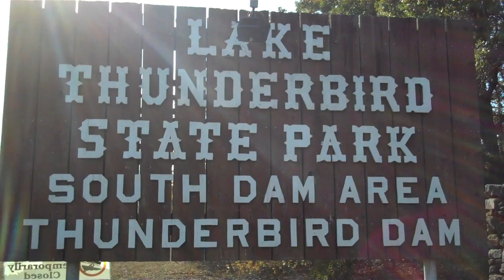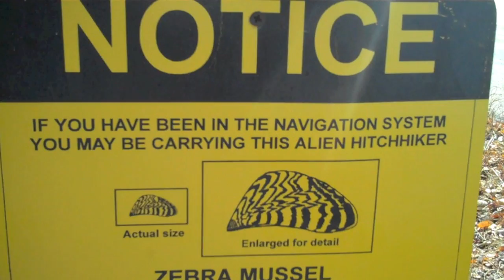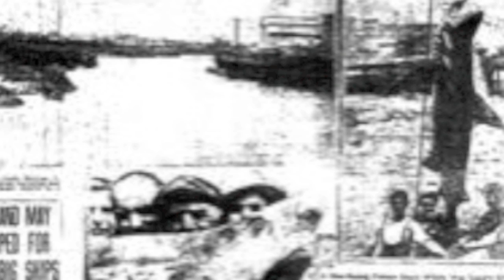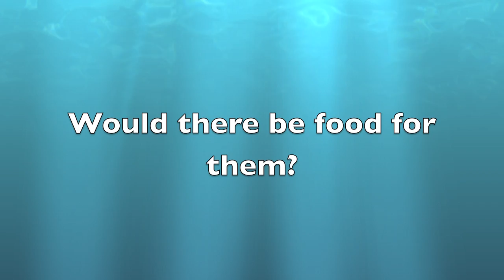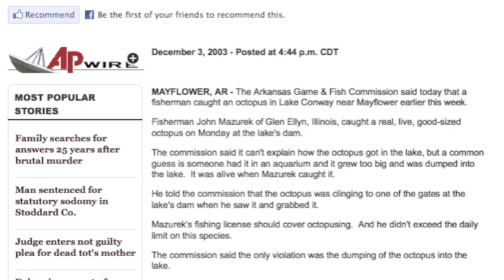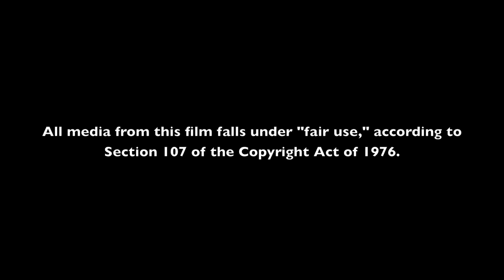The Oklahoma Octopus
A documentary made for Dr. Caleb Lack's "Science vs. Pseudoscience" course at the University of Central Oklahoma. In it, Matthew Korstjens investigates the "Oklahoma Octopus" myth and tries to separate fact from fiction about this water cryptid.